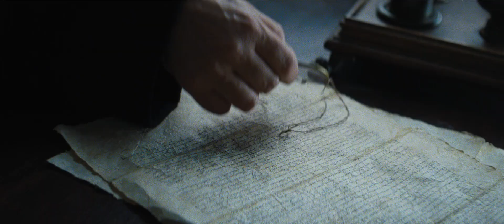Silence (2016) trailer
Written by Jay Cocks & Martin Scorsese based on the novel "Chinmoku" by Shūsaku Endō
Starring Andrew Garfield, Adam Driver, Tadanobu Asano, Ciarán Hinds, Liam Neeson,...

The story of two Christian missionaries who travel to Japan in search of their missing mentor at a time when Christianity was outlawed. When they are captured and imprisoned, both men are plunged into an odyssey that will test their faith, challenge their sanity and, perhaps, risk their very lives.